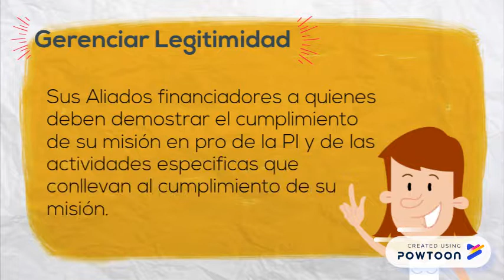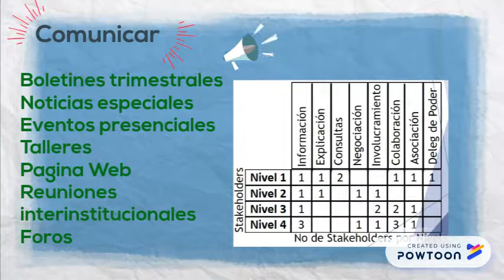PLP ORG PT2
Part 2-- Created using PowToon -- Free sign up -- Create animated videos and animated presentations for free.  PowToon is a free tool that allows you to develop cool animated clips and animated presentations for your website, office meeting, sales pitch, nonprofit fundraiser, product launch, video resume, or anything else you could use an animated explainer video. PowToon's animation templates help you create animated presentations and animated explainer videos from scratch.  Anyone can produce awesome animations quickly with PowToon, without the cost or hassle other professional animation services require.